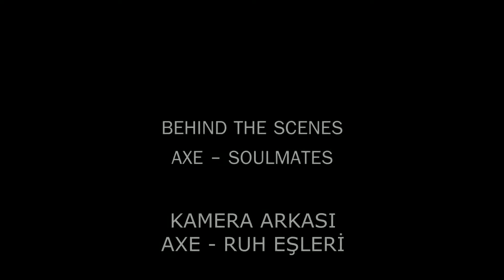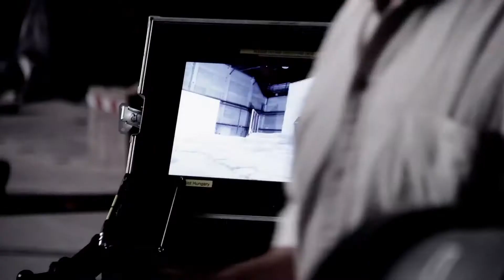AXE RUH EŞLERİ PARFÜM REKLAMI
Axe ‘Soulmates (Ruh Eşi)’ adıyla yayınladığı bu reklam filmi tarih boyunca sürekli reenkarne olarak ruh eşiyle bir araya gelmeye çalışan genç bir adamın hikâyesini anlatmış. Ancak her seferinde tarihte yer etmiş farklı bir olay nedeniyle sevdiği kadına bir türlü kavuşamıyor. Axe parfümü ile şansa bırakma.